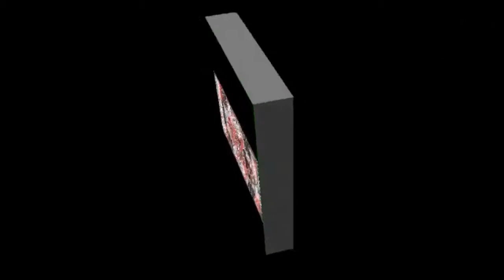Zakir Ali Abbas Alvi | 19 Ramzan 2018 | Imambargah Bait ul Huzan Bhadur Pur Jalal Pur Peer Wala